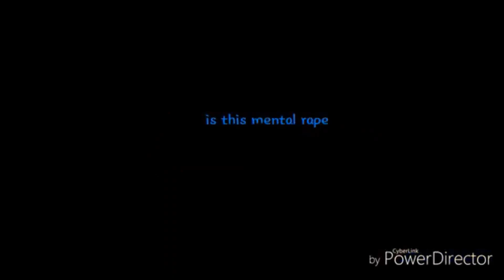✨EVERYTEIM WE TOUCHE COMPLETED M.A.P✨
After almost 2 months it's FINALLY finished.

Thanks to everyone who participated!!! I'm so happy at how it turned out!!  :)

Warning: This MAP may or may not be a little off sync due to my bad editing lol.

Song: Every time we touch by Cascada

Also, someone who's name used to be "Bl1ND" Joined and turned in a part (it was AMAZING btw), I couldn't find the video or the channel later on so I filled it in instead. If you are Bl1ND and you changed your name/deleted the video can you please let me know so I can still properly credit you?